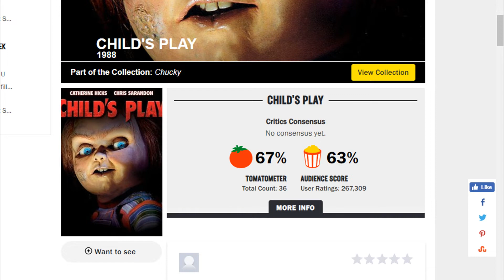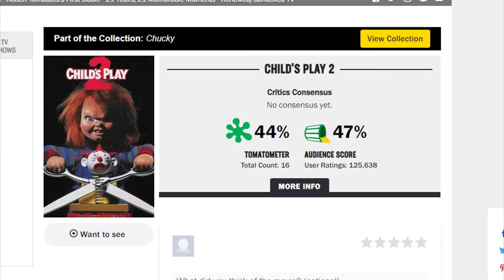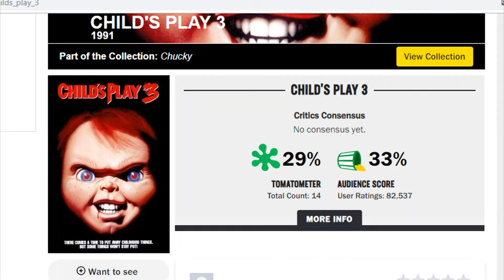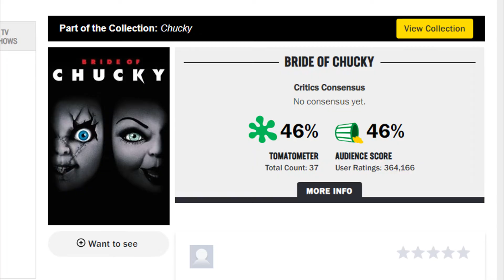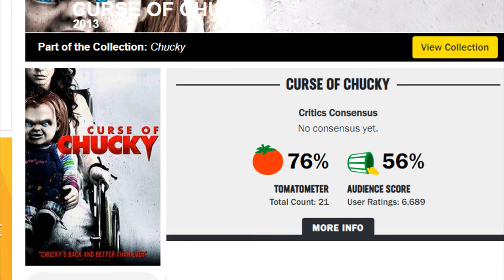A FRANQUIA BRINQUEDO ASSASSINO E O QUE ESPERAR DO REMAKE | Franquias #01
Fala, galera! É com muito prazer que trago o primeiro vídeo do quadro "Franquias". E claro que esse quadro não poderia estrear melhor trazendo o filme do boneco mais encapetado do mundo: "Chucky".

Neste vídeo trago o resumo e algumas curiosidades dos 7 filmes da franquia e o que esperar do remake que estreia no Brasil dia 22 de Agosto.